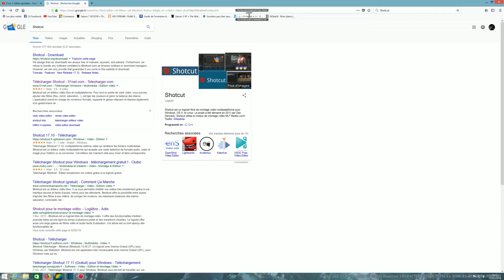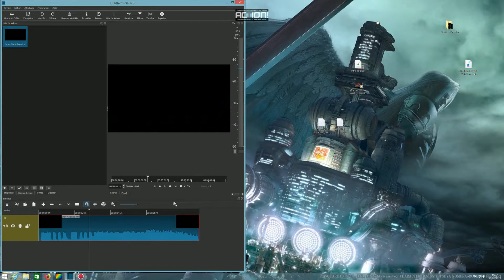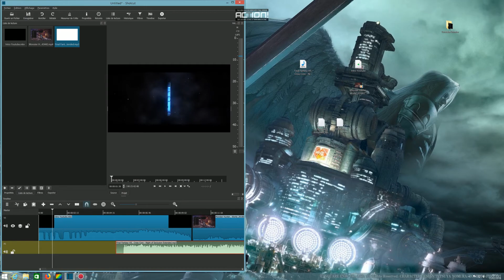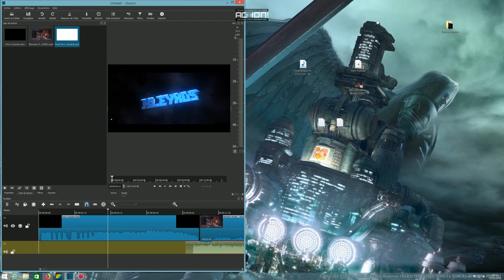Tuto Montage Vidéo Video Editing Tutorial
Aujourd’hui je vous montre comment faire un montage vidéo
simple et rapide!

La vidéo est en 3 étapes.

- Comment monter votre vidéo.
- Réglage du son.
- Implanter de l'audio.

Bon visionnage!

Hello to you guys!

Today I show you how to do a video editing
simple and fast!

The video is in 3 steps.

- How to edit your video.
- Sound adjustment.
- Implant audio.

Good viewing!